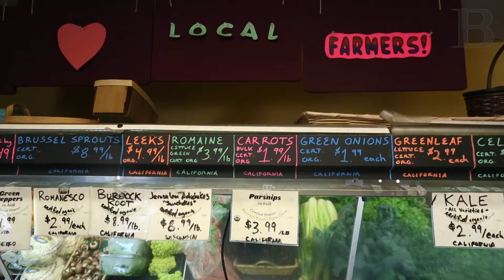Full Course: Phoenix Earth Co-Op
Toledo Blade Food Editor Mary Bilyeu talks to founder Helen Elden and Sean Fitzgerald about the Phoenix Earth Co-Op in Toledo. Download Blade NewsSlide for the full video at bladenewsslide.com